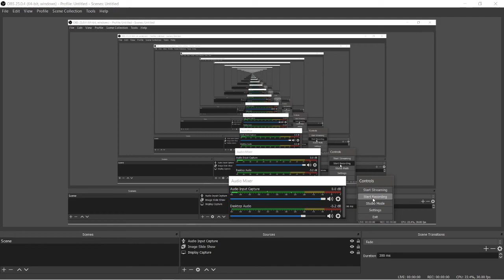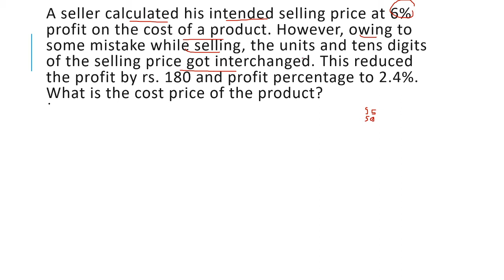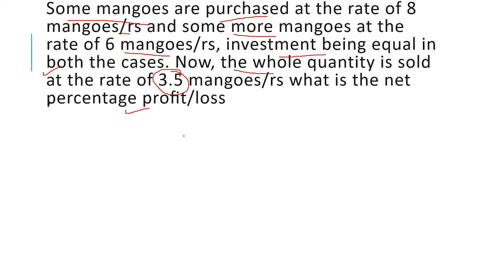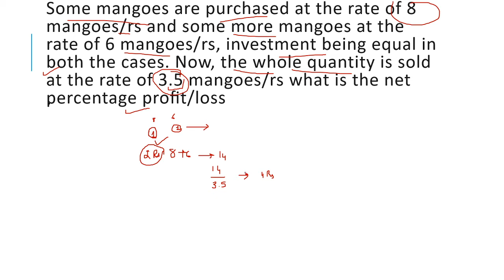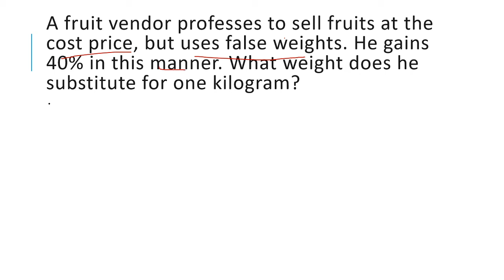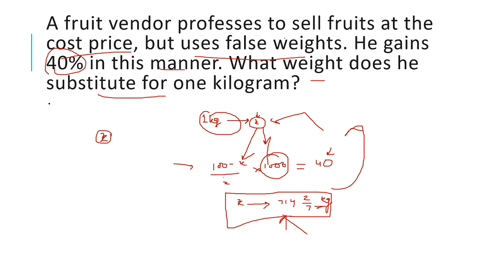PROFIT AND LOSS | EASY TO MODERATE | RRB PO/CLERK | SBI | IBPS | SSC | RAILWAYS | A SMART ACADEMY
Welcome to A Smart Academy!
We will bring the best videos related to govt exams like BANKING, SSC, RAILWAYS etc.
In addition to this we will also notify you about the vacancies update, exam reviews etc.